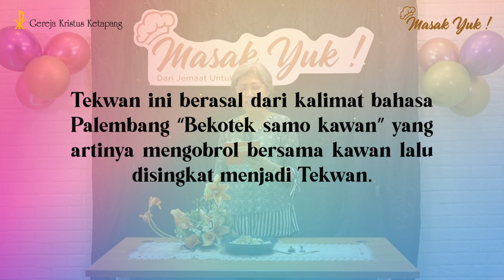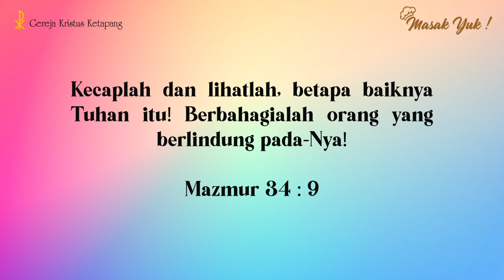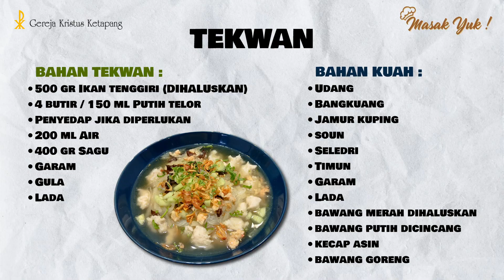Masak Yuk! - Tekwan